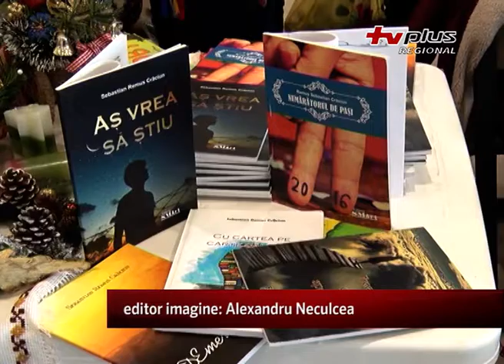Spectacol de excepție "Deschide ochii, deschide inima!"